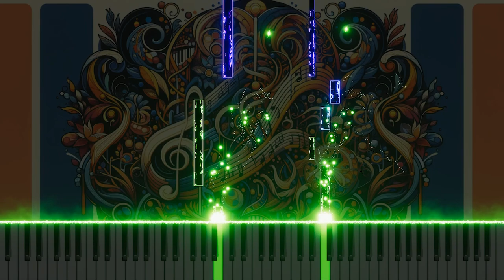Vivaldi Op.8, Nos.5-12: Largo, Newly Expressed in Piano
I reinterpreted "Largo" from Antonio Vivaldi's Op.8 and Nos.5-12. I wanted to convey the calm and deep sensibility of this song on the piano. I ask for your opinions, subscriptions, and likes.